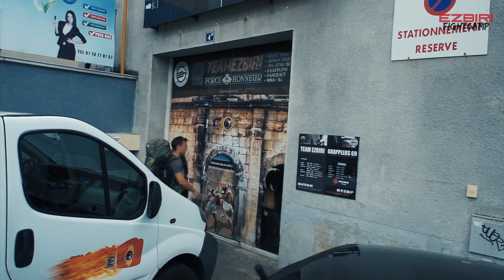DONNER et ENCAISSER les coups - Télé réalité BOXE (7 jours pour apprendre la boxe - EP2)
HISHHH LES WARIORS

🥊 TU VEUX APPRENDRE OU PROGRESSER EN BOXE THAI, KICK BOXING, MMA, developper une condition physique ou connaitre la méthode pour avoir un corps affuté

▬▬▬▬▬▬▬ 🌟🎁 RECUPERE TES CADEAUX 🎁 🌟

 🎁 Je propose aussi des MINIS FORMATIONS GRATUITES 🎁

✅   🏃🏃 AMELIORE TA CONDITION PHYSIQUE EN 30 J
AVEC MON PROGRAMME GRATUIT de  HIIT

✅   🥊 🥊 TU VEUX APPRENDRE LES BASES DE LA BOXE avec mon petit frère Abdellah
RECUPERE TA FORMATION GRATUITE "Les bases de la boxe"

✅   🤼 🥊 Rejoins GRATUITEMENT le FIGHT CLUB pour apprendre, partager sur les sports de combat.

▬▬▬▬▬▬▬  📚🥊🏃 MES PROGRAMMES, FORMATIONS ET EBOOKS 📚🥊🏃 ▬▬▬▬▬▬▬

📗📕📘MON PROGRAMME SPARTACUS TRAINING 7 programmes en 1 (nutrition - sport - mental)

📒📙📓Programme pour avoir une condition physique de oufff en 90 jours

🔥🔥Tu veux être informé du lancement du programme complet de MMA avec plus de 300 techniques :

▬▬▬▬▬▬▬ 💻 MES RÉSEAUX ▬▬▬▬▬▬▬

📸INSTAGRAM :ezbirifightv et liberta force ✅

✅Je me présente pour ceux qui ne me connaissent pas . Depuis tout petit je suis un grand fan des sports de combats, pour être sincère et comme peut être beaucoup je rêvais de devenir un super héro, influencé par les mangas ( chevalier du zodiaque, Ken le survivant, Dragon ball Z. ) J'étais fougueux et j'utilisais le moindre prétexte pour me battre.

Jusqu'au jour ou je découvre Kick boxer le film de Jean Claude Van Damme,  et la ma vie à basculée. J'avais un nouvel objectif, un nouveau rêve celui de devenir champion du monde de kick boxing. Un rêve qui a fini par ce réaliser avec beaucoup de travail, détermination, efforts, sacrifices et patiences. J'ai été 2 x champion du monde de kick boxing, 1 x en boxe thaï et 1 x en absolute fight. Depuis ce moment mon envie de m'entraîner pour m'améliorer, de progresser n'a jamais fini. Et aujourd'hui je parcours le monde à la recherche de nouvelles techniques, nouvelles méthodes, nouveaux programmes. nouvelles rencontre

 Les sports de combats ont changés ma vie et ont fait de moi un homme épanoui, heureux, serein, confiant et j'aimerais transmettre à un maximum de monde ma passion et d'aider les gens à changer ou améliorer leur vie  au travers des video.
 Je suis maintenant Préparateur physique et coach mental. J’ai eu la chance de travailler avec de très grands sportifs de haut niveau comme Karim Benzema, Nabil Fekir, Yassine benzia, Jimmy Briand, Arnold Mvemba, Mehdi Zefane, Fares Balouli et pleins d autres.
Ma chaîne  traite tout les aspects des sports de combat (MMA, Boxe thaï, Kickboxing, boxe anglaise, boxe française, : L’URBAN FIGHT, mon propre système de SELF-DEFENSE ! )